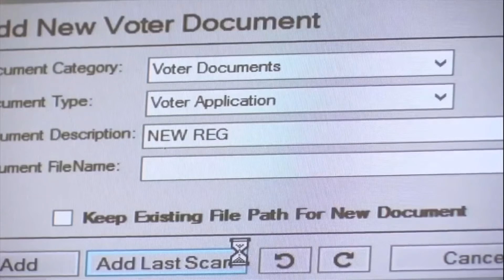Election Workers in Baltimore City say they were not paid